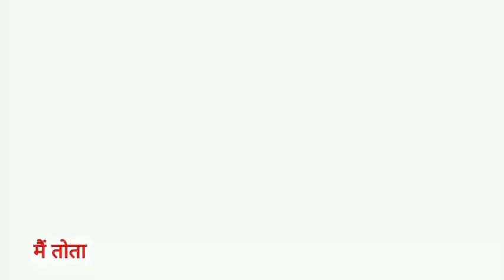Main Tota Main Tota | मैं तोता मैं तोता | Popular Hindi Rhymes | Cartoon Video | Hindi Kahaniyan